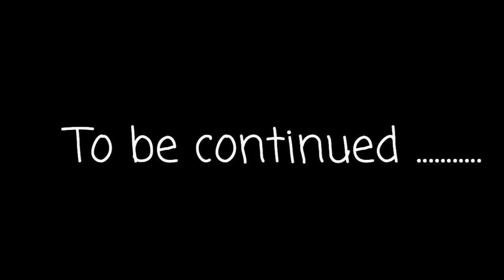Signs of a toxic relationship.” I was in a toxic relationship with my ex”(Her story )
A lot of us are in toxic relationships . In today’s video she will be sharing with you a little of her story ! I hope you learn something from this video, please do not settle for less that you deserve if it’s toxic let them relation go !!

follow me☽
✰other Instagram accounts➭makeupwith_antho or Singingwith_antho
✰snapchat➭firstladyantho
✰tik tok➭belizeanantho

b u i s n e s s I n q u i r e s    o n l y -